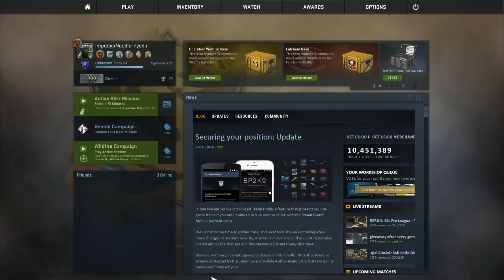Yida Wang Live Stream